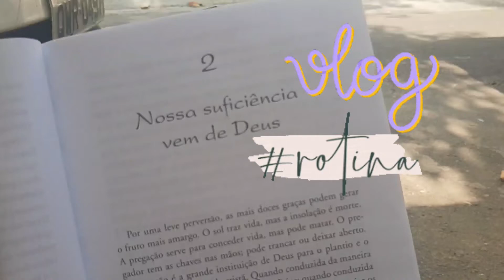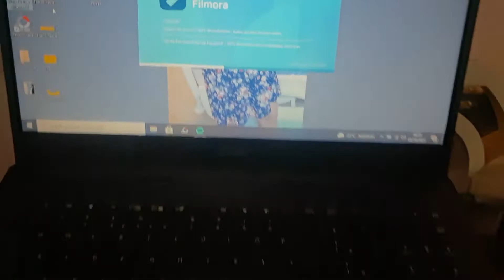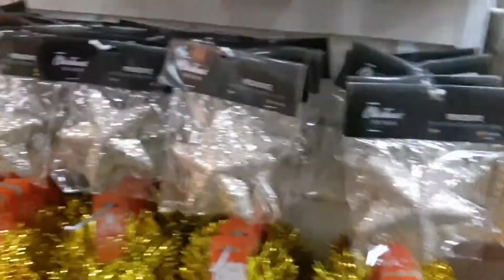Tour na decoração de natal da Vivian Festas e um vlog de "rotina"